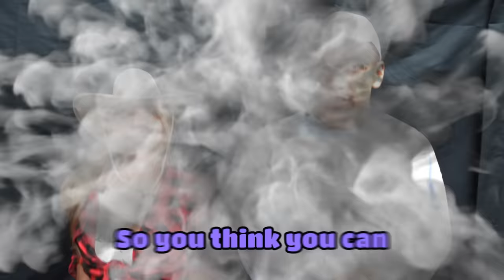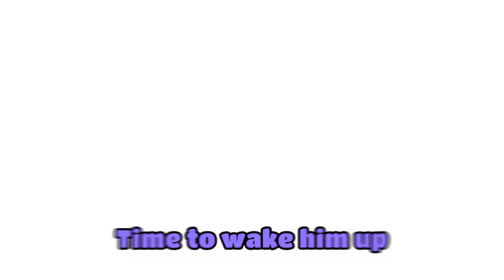I Survived 50 Hours in Fortnite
I Survived 50 Hours Playing Fortnite ft. @Kay @BonnieLocketxox